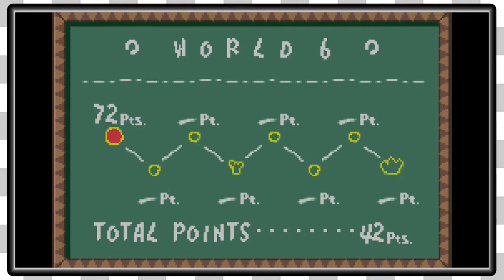Yoshis Island | Bowser World -EP16-